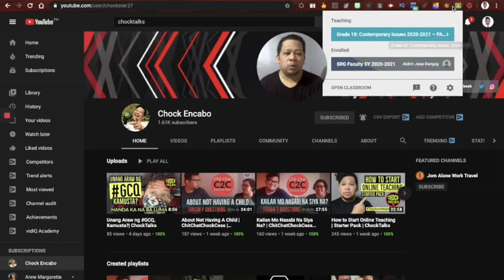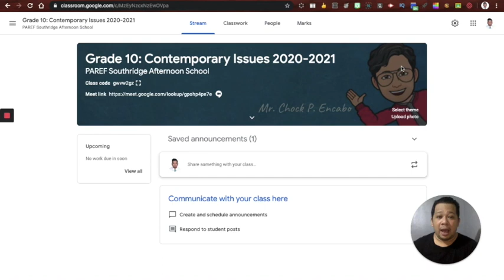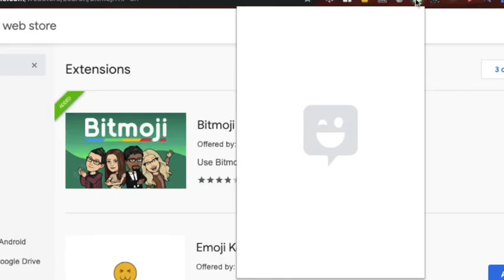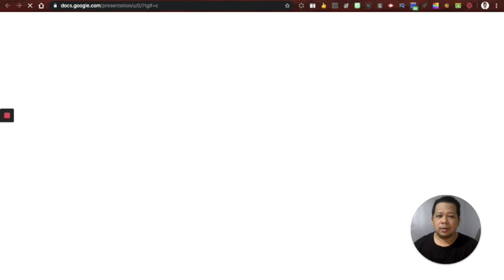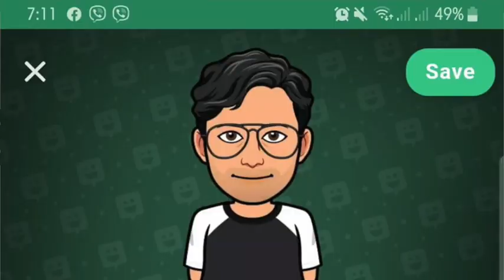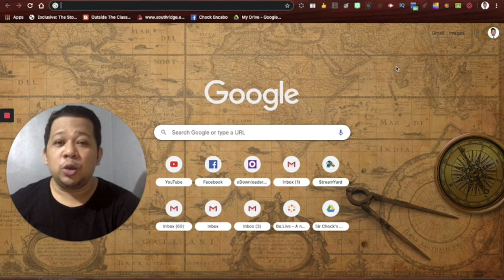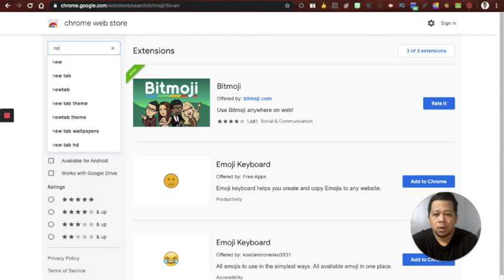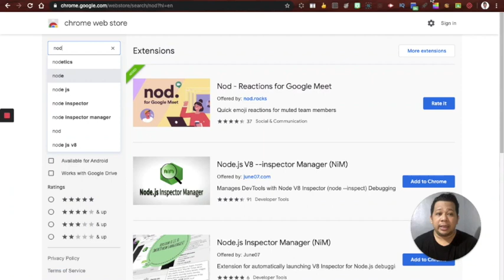The Best Google Chrome Extensions For Teachers | Part 2| ChockTalks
With all the google chrome extensions available, What would teachers need to download first to help them improve their online teaching? Are you ready? Let’s Talk!

Welcome to PART 2 - Episode 5  of the Teachers Helping Teachers Series